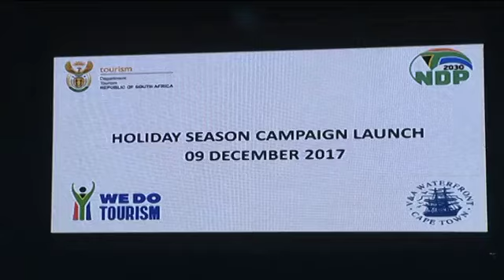Department of Tourism launches the Holiday Season Campaign 2017